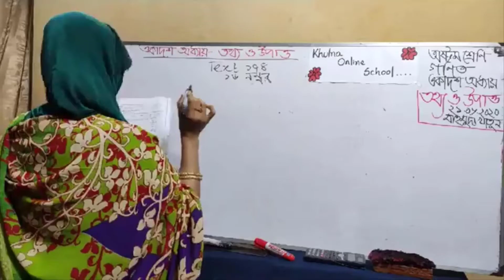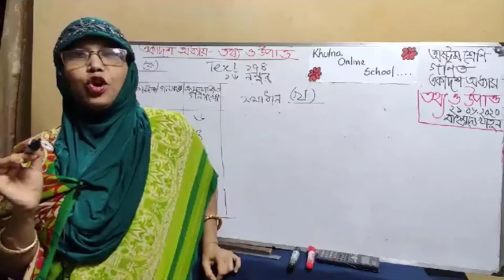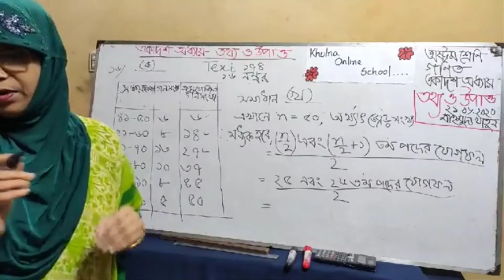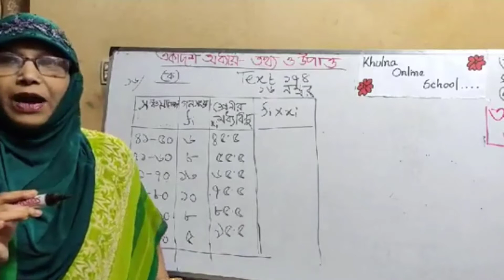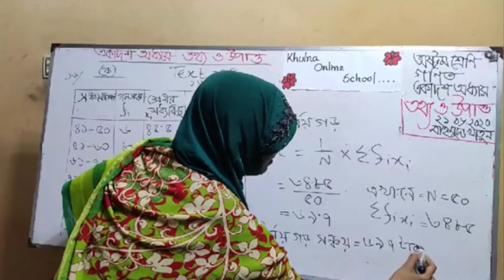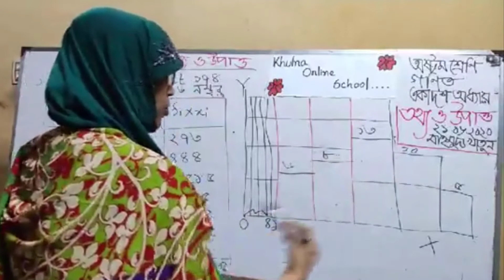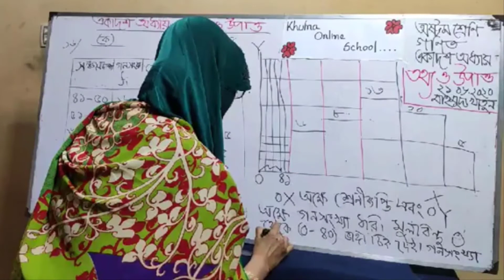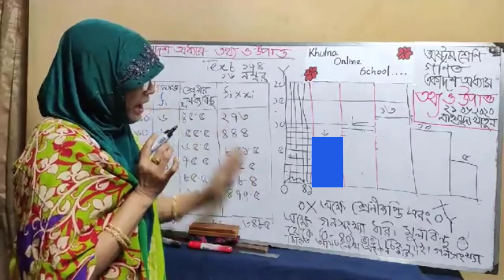অষ্টম শ্রেণি || গণিত || একাদশ অধ্যায় || তথ্য ও উপাত্ত || মাহমুদা খাতুন || JSC || Statistics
চতুর্থ অধ্যায়, অনুশীলনী ৪.৩
বীজগণিতীয় সূত্রাবলি ও প্রয়োগ

জেএসসি পরীক্ষার্থীদের জন্য আরও ক্লাস